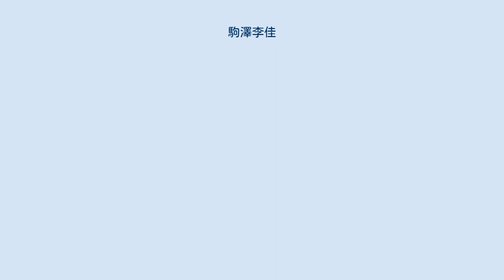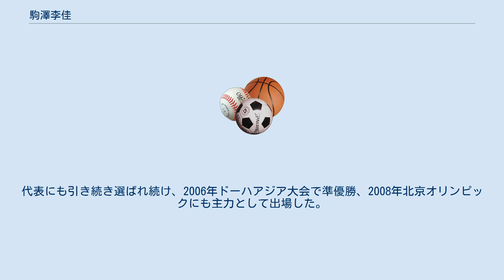駒澤李佳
グラクソ・スミスクラインOrange_Unitedの選手
コカ・コーラレッドスパークス_(ホッケー)の選手
駒沢 李佳（こまざわ りか、1982年6月7日 - ）は、日本の元女子フィールドホッケー選手。
大阪府泉南市出身。
アテネ五輪・北京五輪・ロンドン五輪ホッケー女子日本代表。
 泉南市立泉南中学校卒業。
1998年、羽衣学園高校1年次からホッケーを始め、高校3年次にインターハイ3位入賞。
この活躍からユース日本代表に選ばれる。
 その後、天理大学でも中心選手として活躍。
2002年大学2年次に日本代表に選出され、2004年大学4年次にアテネオリンピック代表に選出、対アルゼンチン戦にてさくらジャパンにおける五輪史上初ゴールを決めている。
 大学卒業後、グラクソ・スミスクライン女子ホッケー部に入部しチームではFWとして活躍。
代表にも引き続き選ばれ続け、2006年ドーハアジア大会で準優勝、2008年北京オリンピックにも主力として出場した。
2009年からさくらジャパン主将。
 2010年からコカ・コーラウエストレッドスパークス（現・コカ・コーラレッドスパークス）に入団。
ちなみにこの移籍は、2009年4月の移籍規定策定後、第1例である。
2011年・2012年日本リーグ優勝の貢献し、同年度2年連続で最優秀選手賞を受賞した。
2012年ロンドン五輪代表。
 2012-13シーズンを以って引退する。